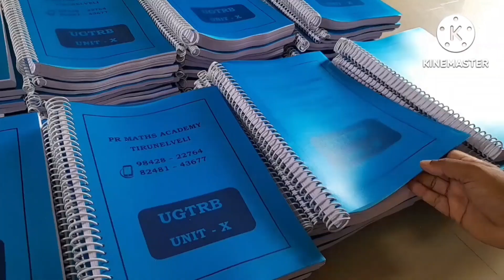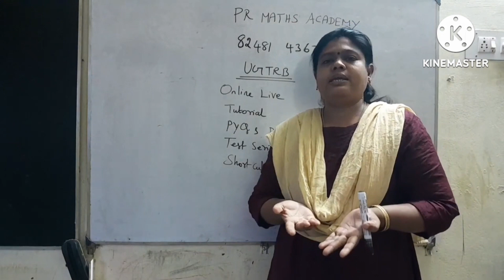UGTRB MATHS study material available/Online Coaching admissions going on/Short cut/series tricks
UGTRB MATHS study material available/Online Coaching admissions going on/Short cut from mechanics
UGTRB MATHS PREPARATION TIPS/ REFERENCE BOOKS/online coaching admissions going
UGTRB MATHS study material/ important Question from Cyclic Group/online coaching admissions going
UGTRB MATHS / important Question from BAYES THEOREM/online and direct classes admissions going on
UGTRB STUDY MATERIAL/notes+mcqs+short cuts
EASY TRICKS 4/UGTRB MATHS Study Material /online and direct classes admissions going on

trb arts
assistant professorexam
assistant director
trb scert
bt assistant
tet paper 2
  Demo class